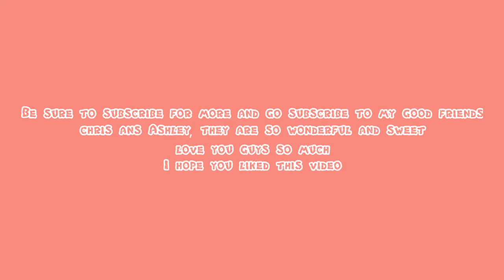NEW SPOILERS! Roblox Jailbreak fall update! SEASON 4 w/Freddy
My friend Freddy helped me with this! Shoutout to Freddy!
 My discord server!